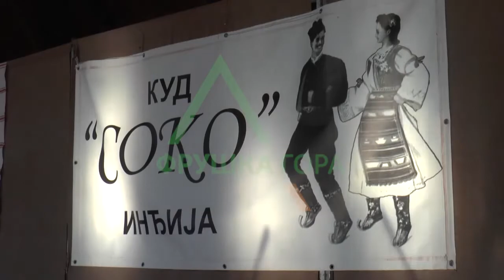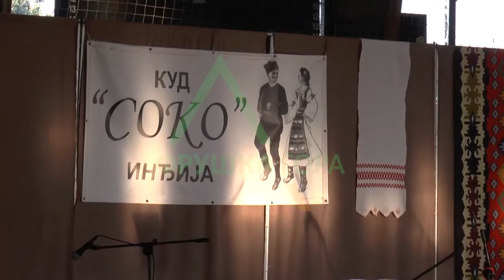KUD Soko 20 06 2017